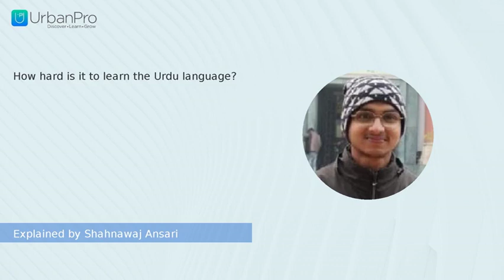How hard is it to learn the Urdu language? | Shahnawaj Ansari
Watch the answer for  "How hard is it to learn the Urdu language?" by Shahnawaj Ansari

To get more clarity on this topic you can book a Free Demo with Shahnawaj Ansari by visiting